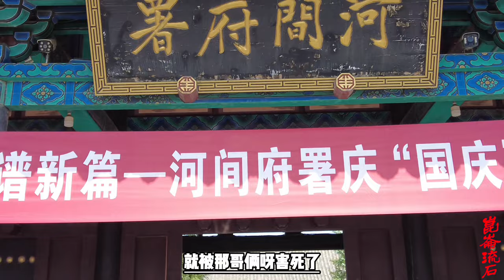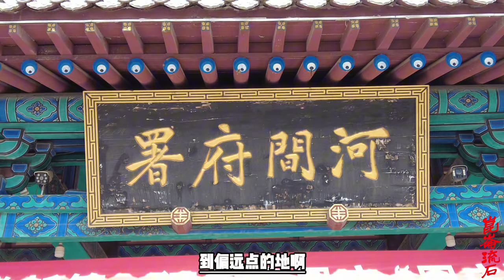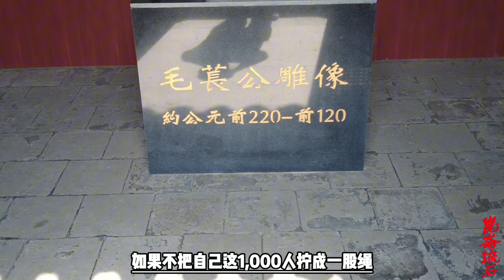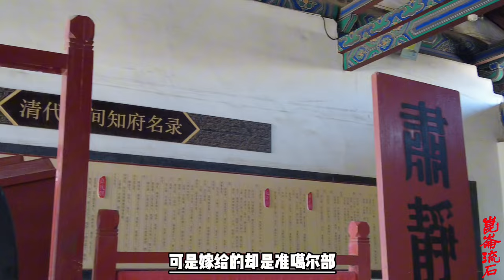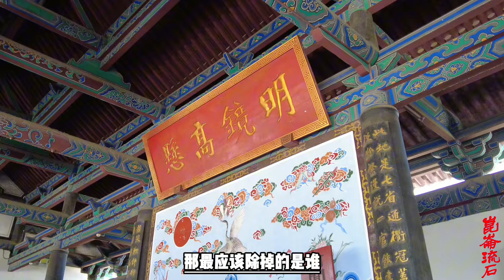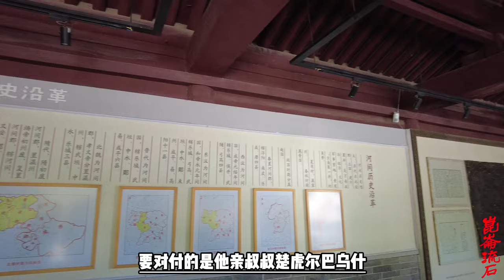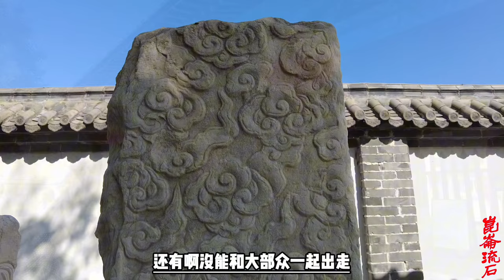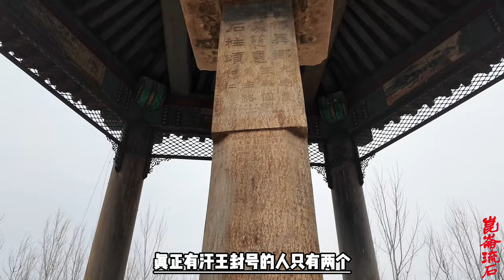噶尔丹杀了仇人抢了地盘，娶了嫂子，成了草原上的大汗